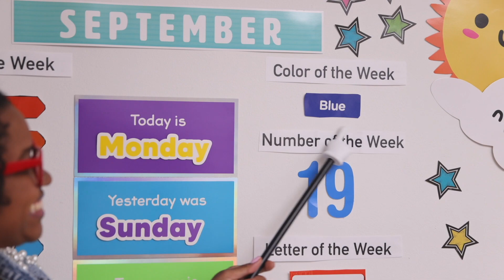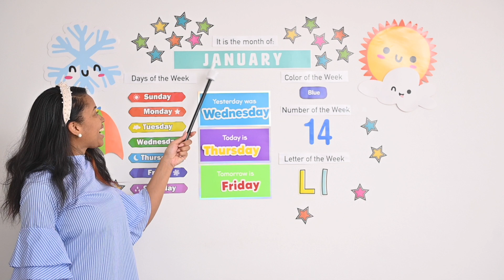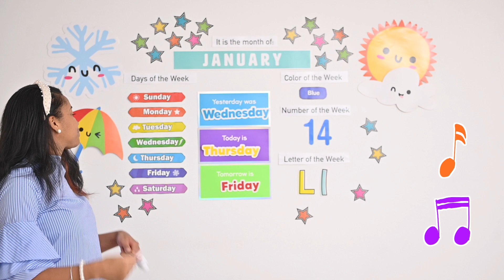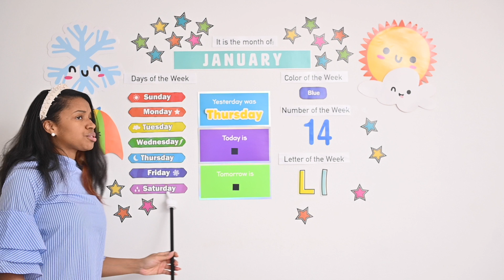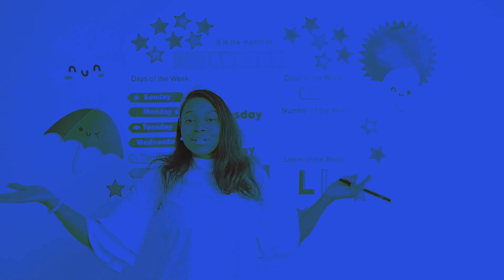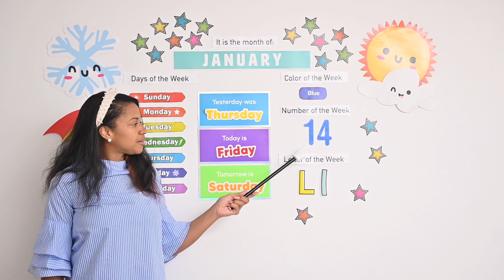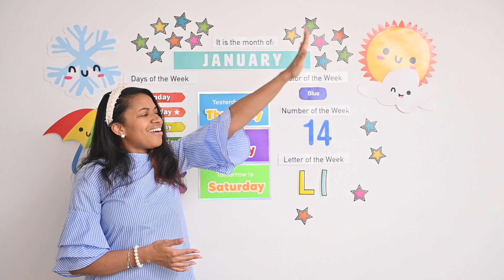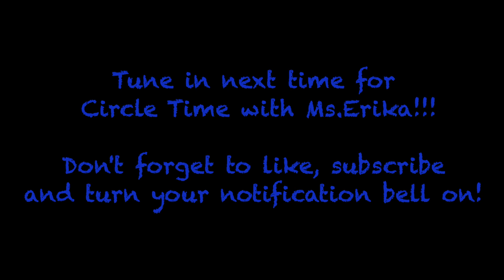LEARNING Number 14 and Letter L | Friday Circle Time with Ms. Erika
We will be learning about the months of the year, days of the week, the color BLUE, the number FOURTEEN, and the letter L!!! We will be doing letter L activity cards!! Tune in for the fun!